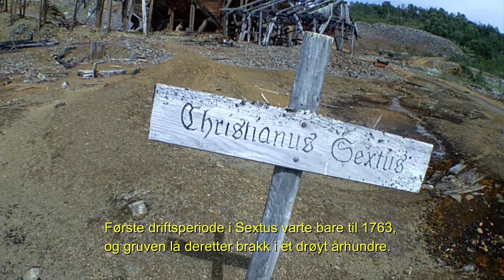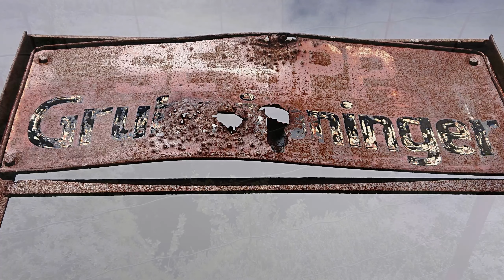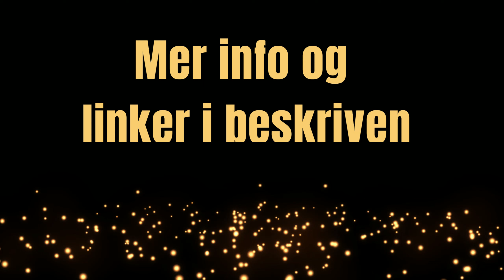Cristianus Sextus gruver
Christianus Sextus var en av de viktigste gruvene til Røros Kobberverk for utvinning av kobbermalm og svovelkis.
Christianus Sextus (Opprinnelig benevnt Sandkjernen grube) ble drevet i hovedsakelig to perioder mellom 1723 og 1940.

Lisensfri musikk fra REW_ er lagt til.